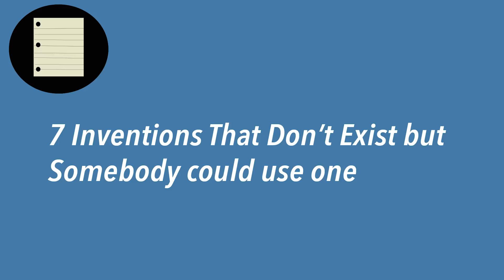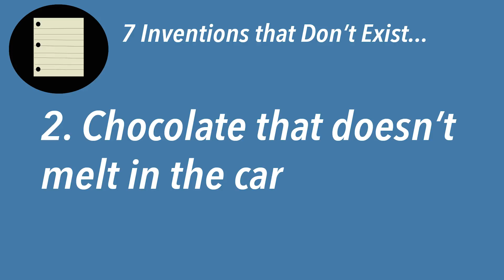What's Wrong With Being Confident?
In this episode, I talk about Confidence and how people work for what they want, how people used to pass on secrets before the iPhone, and The Possibility List.